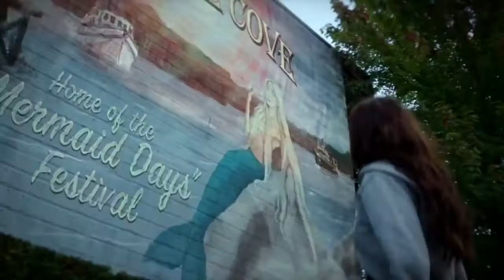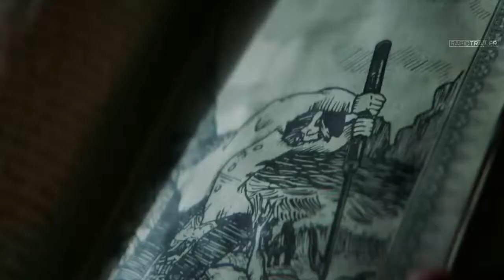SIREN Official Extended Trailer 2018 Mermaid Fantasy Series HD